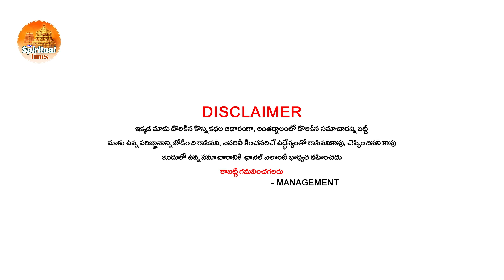కలలో ఇవి కనిపిస్తేయ్ మీ జాతకం మారినట్టే..త్వరలో అదృష్టం తగిలి కోటీశ్వరులౌతారు 100%గ్యారెంటీ